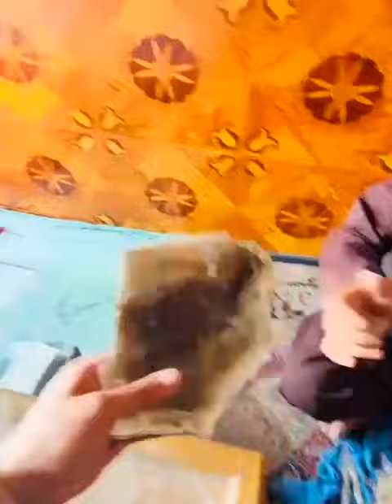Precious stones from Afghanistan ￼